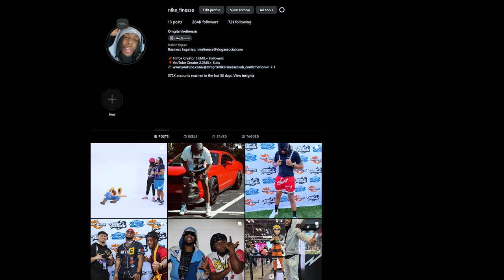SHOULD YOU BUY BLACK OPS 6??